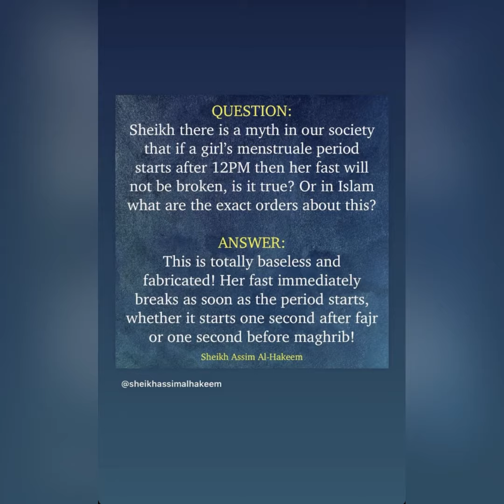Merium pervaiz ramzan stories